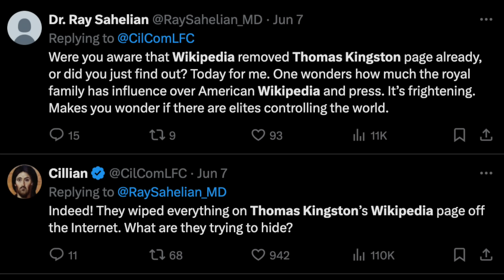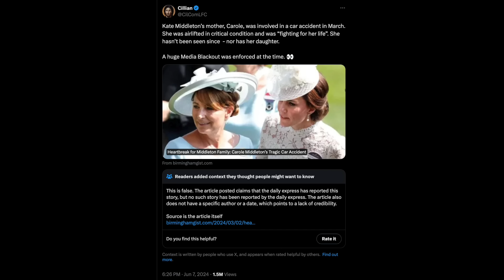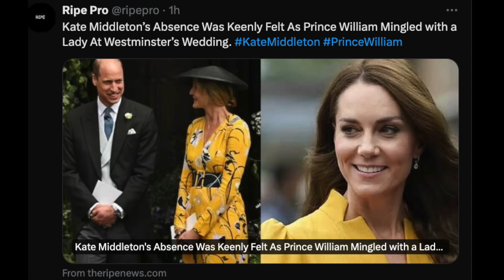THOMAS KINGSTON WIKI DELETED? CAMILLA DRAGGED HARD, CAROLE MIDDLETON CRASH? WILLIAM & WOMAN? MEGHAN,